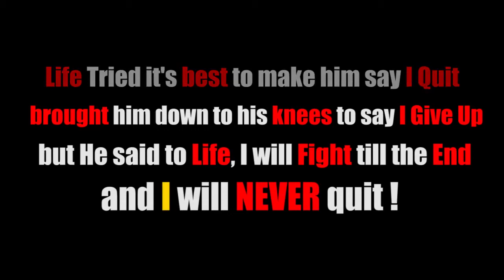This will put you to Tears BY Actor varun pruthi